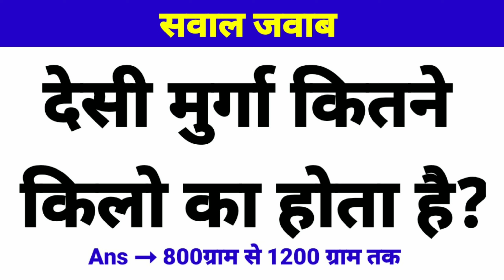desee murga kitane kilo ka hota hai general knowledge GK GS quiz questions answers by ankit sir